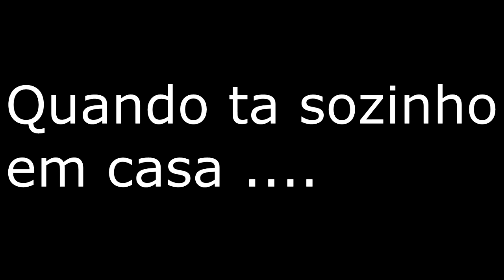Odeio mas eu amo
joinha.

Instagran: belgueson_de_quadro